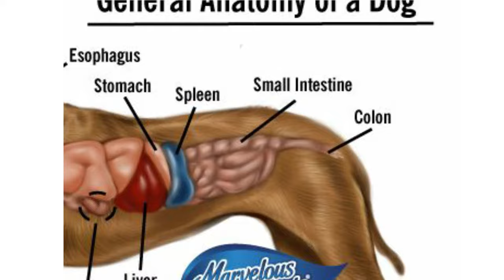Why Is My Dog Struggling To Poop? | Constipation In Dogs | Veterinarian Explains | Dogtor Pete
Have you ever noticed your dog in a hunched up position in the garden, staring at you with a pleading look in its eyes, and seemingly not being able to “come right” with passing his stool? Or have you ever wondered: Why is my dog struggling to poop?

Your dog may be constipated, which can become a medical emergency!

Watch this video to find out what causes constipation in dogs, how it can be treated both at home and at the vet and how you can help prevent your dog from ever getting constipated!

Constipation itself is usually not a critical emergency, but it is a sign that something is going on that requires attention. If constipation is left untreated, the backup of bacteria and bodily waste products can get taken up into the bloodstream that can lead to sepsis, which could result in death!

It is therefore always important to seek medical advice for this reason, as it is important to find the exact cause of constipation to be able to treat it correctly.

Let me know down in the comments if your dog was ever constipated and what you and your vet did to relieve the dog's discomfort?

Here is a breakdown of the information covered in this video:

00:00 Introduction
00:28 What is constipation in dogs?
01:22 What causes constipation in dogs?
02:10 What are the symptoms of constipation in dogs?
03:05 How is constipation diagnosed in dogs?
03:40 How to treat a dog at home for constipation?
05:50 How is a dog treated at the vet for constipation?
07:07 5 Easy tips on how to prevent constipation in dogs
08:05 Take Home Message

The purpose of this channel is to share free, accurate, factual and evidence based information regarding the health and well being of pets.

My Top Product Recommendations from this video: 👉

💳 Enjoy my work? Consider buying me a coffee

Gear I use to create my videos: 👉

If you have any questions or concerns regarding your pets that you want me to cover in-depth, please let me know and I'll try my best to be of value to you.

For Veterinary Health Care Practitioners: Although the author had made every effort to provide the most up-to-date evidence-based medical information, this content should not necessarily be considered the standard of care and may not reflect individual practices in other geographic locations.

For the Public: This content is not intended to be a substitute for professional veterinary medical advice, diagnosis, or treatment. These are medical procedures performed by a medical professional and should not be performed in a non-medical setting. You should contact your own veterinarian, or other qualified healthcare provider, with any questions you may have regarding your pet's medical condition. Gender inclusive pronouns are being used in these videos, so when the author refers to "him" or "he", it also includes "her" or "she".

Do not disregard professional medical advice or delay seeking it based on information from this content. Relying on information provided by this content is done at your own risk. In the event of a medical emergency, contact your veterinarian or veterinary emergency facility immediately.